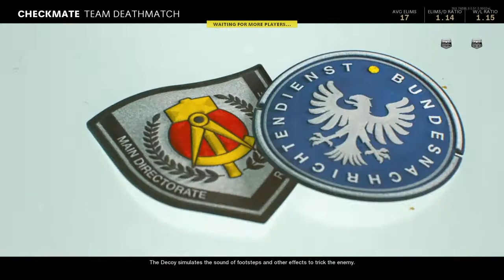Call of Duty®: Black Ops Cold War_ I got PLAY OF THE GAME bitch.!! TFS...